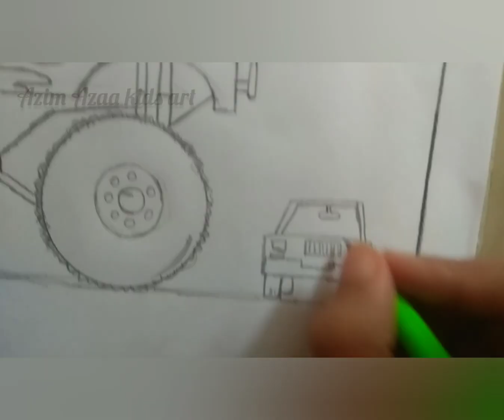easy drawing of monster truck